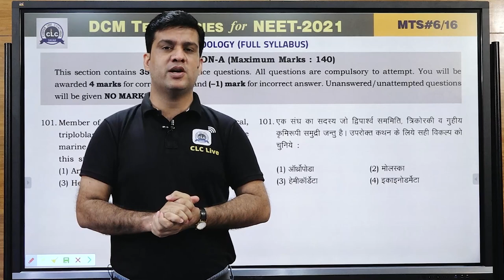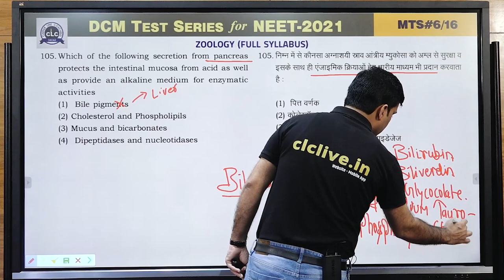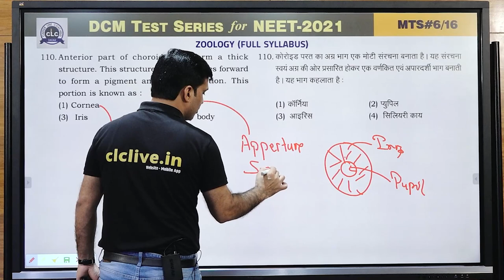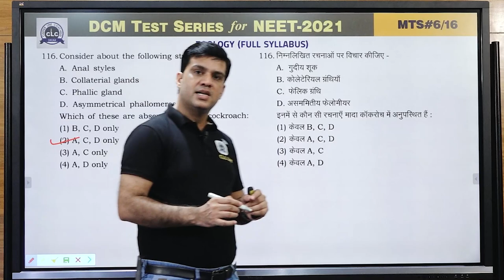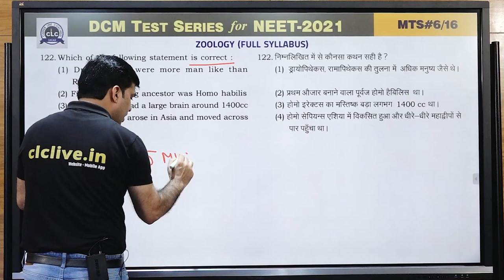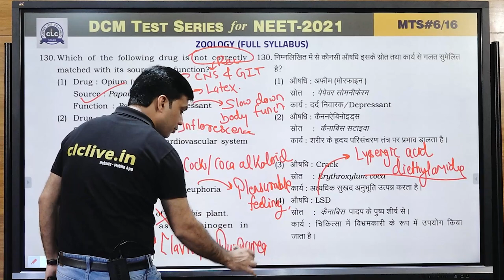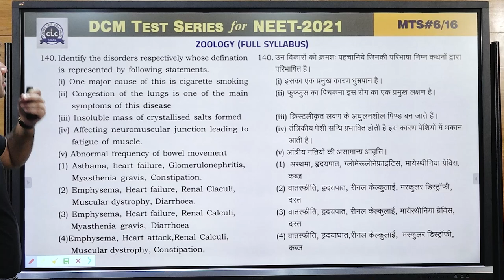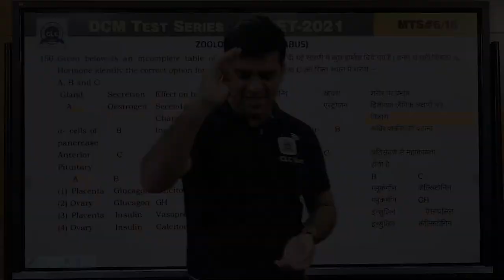MTS#06 - ZOOLOGY || DCM Test Series || NEET-2021 || CLC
Solution By- SHEORAN SIR